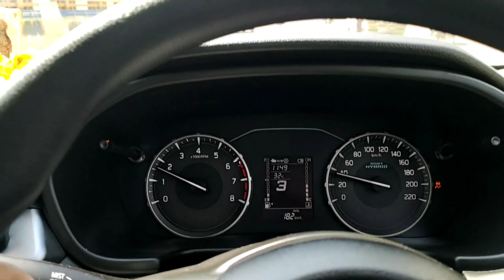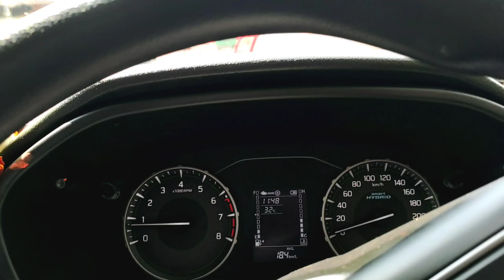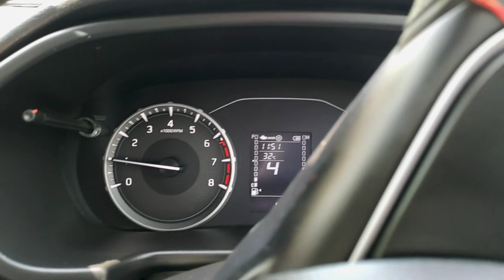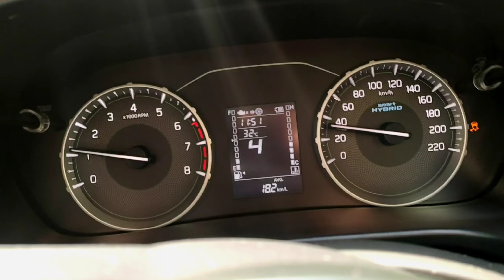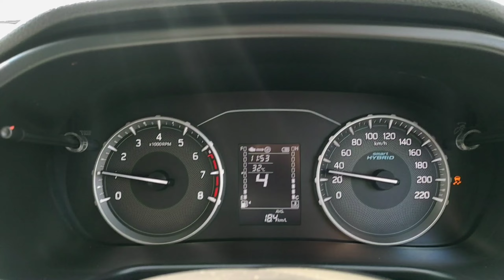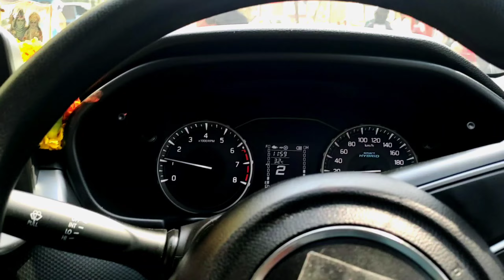इतना माइलेज तो मेरी आल्टो भी नही देती थी 😮 Brezza Live mileage test in city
buy link
Kingsway 7D Mats

for Amazon

for more budget camera
on Amazon
only front

70mai Dash Cam Lite, 1080P Full H without gps

70mai M300 DashCam

ad be